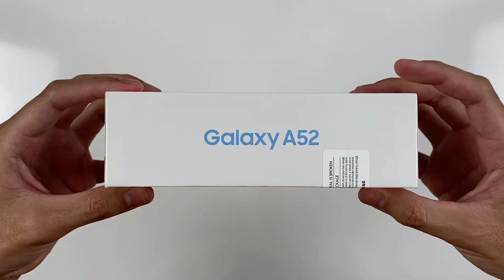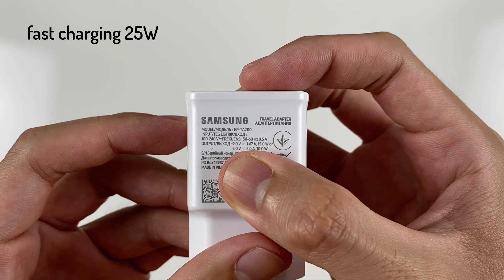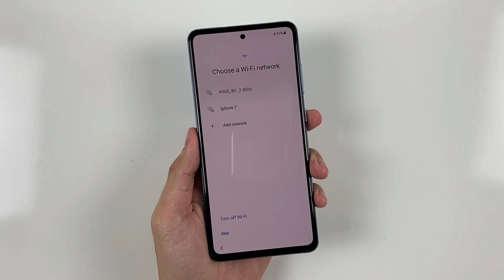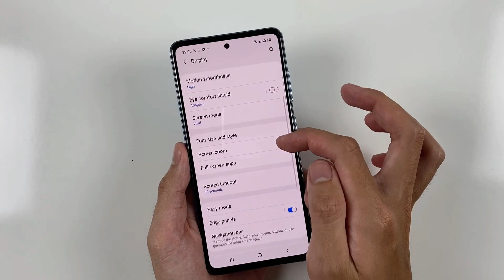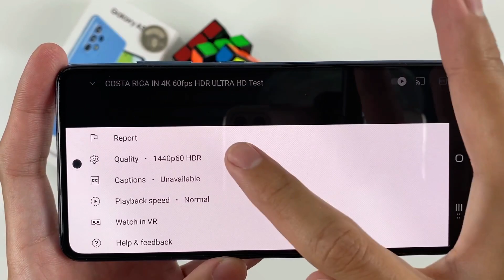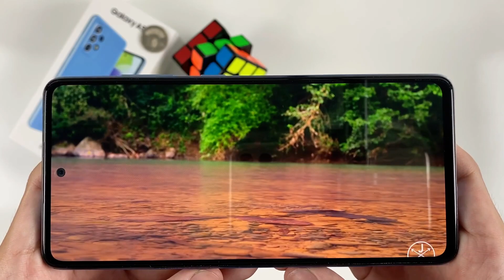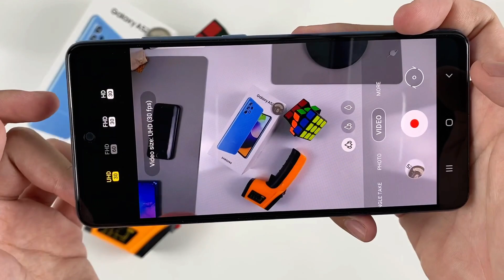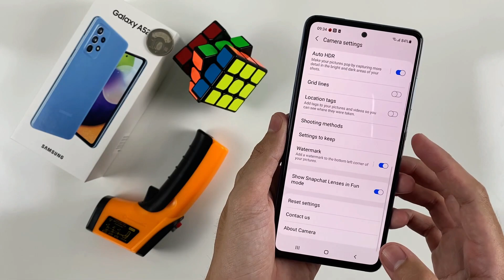Unboxing Samsung Galaxy A52 & Camera Review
**See more videos of Samsung Galaxy A52:
Charging Test:
**Spectification Samsung Galaxy A52**
Display: Super AMOLED, 90Hz, 800 nits, 6.5 inches, 1080 x 2400 pixels, ~407 ppi
OS: Android 11, One UI 3.1
CPU: Qualcomm SM7125 Snapdragon 720G (8 nm)
GPU: Adreno 618
RAM: 8 GB
Storage: 128 GB
Main camera: 64 MP & 12 MP, 5 MP, 5 MP
Selfie camera: 32 MP
Battery: 4500 mAh, with fast charging 25W